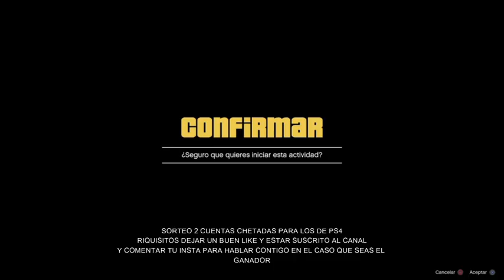¡TOP 2 TRUCOS LEGALES ✅(misiones)para DUPLICAR DINERO y NIVEL en GTA 5 ONLINE! DINERO INFINITO !😍😱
TRUCOS LEGAL O MEJOR DICHO MISIONES GANAR DINERO PARA LOS NUEVOS QUE NO TIENEN MUCHO DINERO*
*SEGUIRLE HACE DIRECTOS  TODOS LOS DIAS EN TWITCH*

◄▬▬▬▬▬▬▬▬▬▬▬▬ஜ۩۞۩ஜ▬▬▬▬▬▬▬▬▬▬▬
--TAGS--